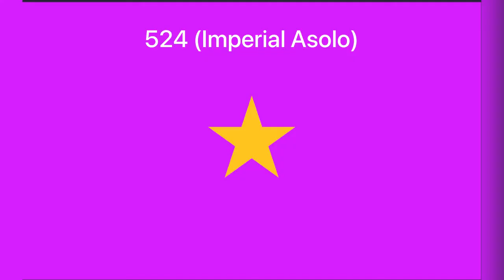Evolution of tigara (FANMADE)